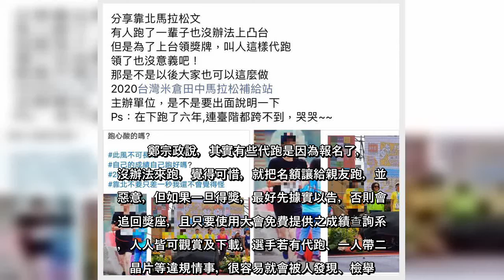✅ 秒殺知名田中馬拉松被爆選手代跑拿下第一名，引發其他選手不滿，黃姓女選手由兒子代跑，拿下超半程馬拉松女A組分組第一名，田中...